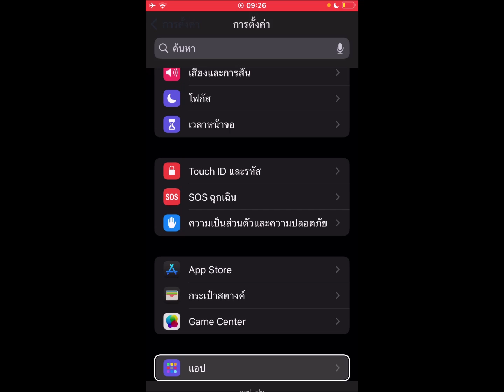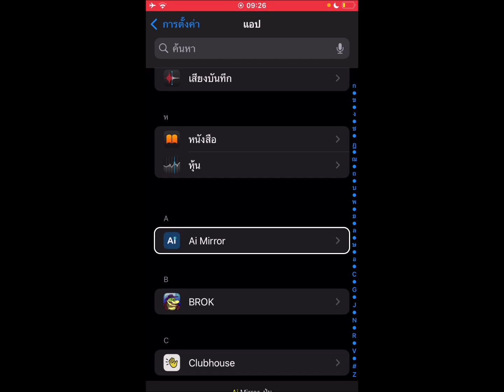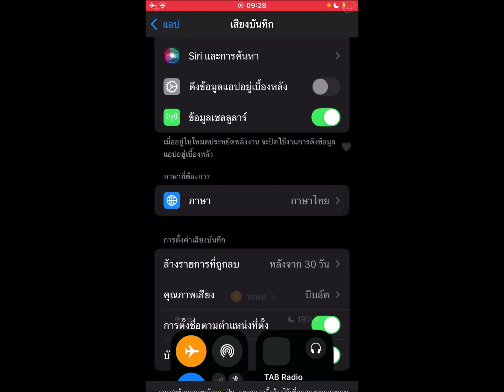แอพเสียงบันทึกใน iOS18 ให้เราเลือกบันทึกแบบ Stereo ได้แล้ว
เพื่อนๆหลายท่านรอให้ Apple ทำให้ - เสียงบันทึก สามารถบันทึกในรูปแบบของ Stereo ซึ่งเดิมๆเราบันทึกได้แต่ Mono ตอนี้ iOS18 ที่กำลังจะออกมาให้ได้ใช้งานกันบันทึกแบบ Stereo ได้แล้ว บริการหมอคอม 1414Plus มาลองด้วยและพาตั้งค่าด้วยนะ